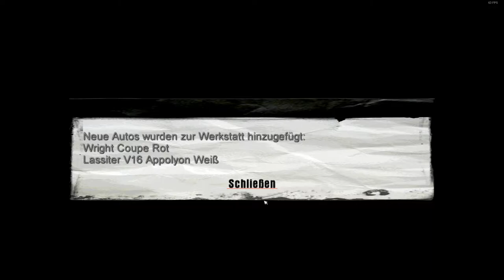Mafia #34 - Wahlkampf Teil 2 Make Papillon Great Again Let´s Play Deutsch HD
Tommy Angelo ist eigentlich Taxifahrer, doch sein Schicksal nahm eine unheilvolle Wendung. Er wurde Mafia-Gangster von der „Familie“ respektiert, von seinen Feinden gefürchtet und mit dem unbeugsamen Willen, die Dinge auf seine Weise zu regeln.

Wir begleiten Tommy durch ein spannendes Gangster-Epos und erleben seinen steilen Aufstieg an die Spitze der gefürchtetsten Verbrecherorganisation der Welt – DIE MAFIA!